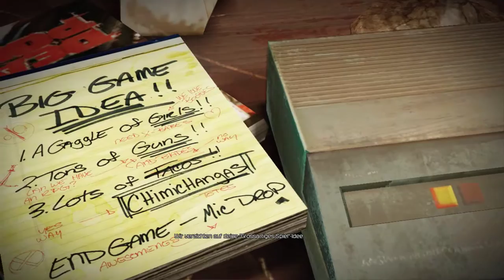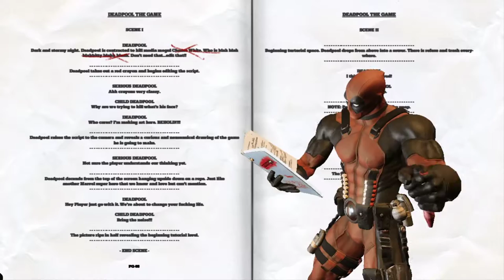Let's Play Deadpool #001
► WEITERES

►Hardware

►WICHTIGER HINWEIS:

Wenn dir das Spiel gefällt, unterstütze die Entwickler und kaufe dir den Titel oder die Serie im Original